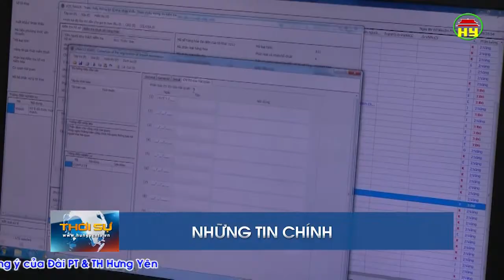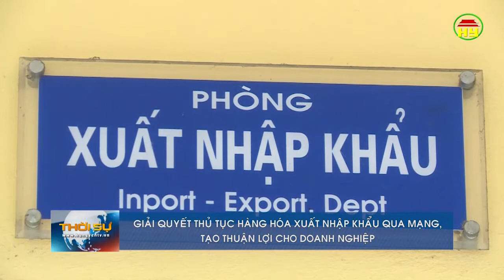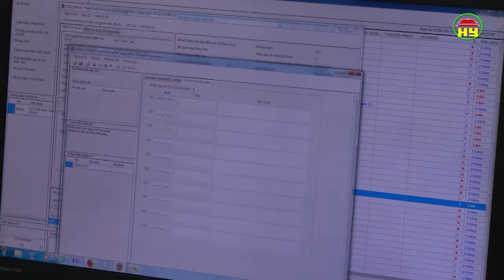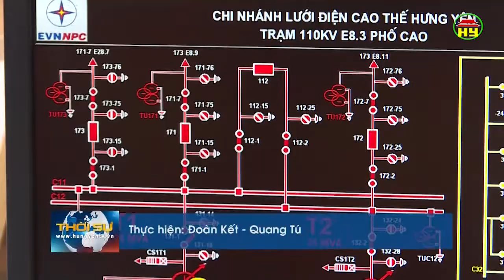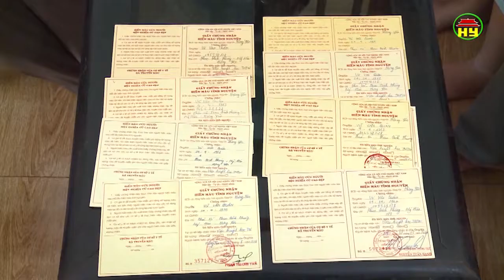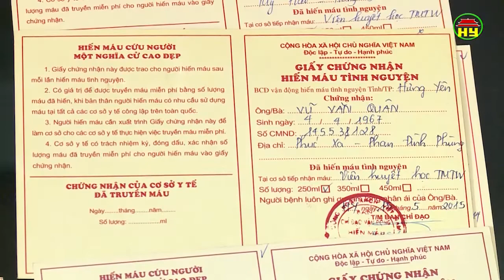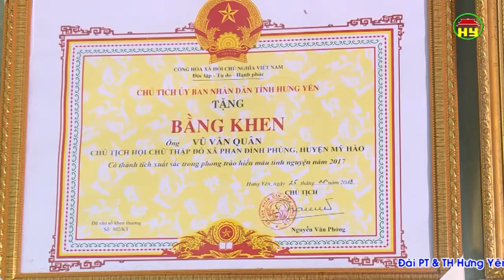Thời sự Hưng Yên thứ 2 ngày 30/07/2018.